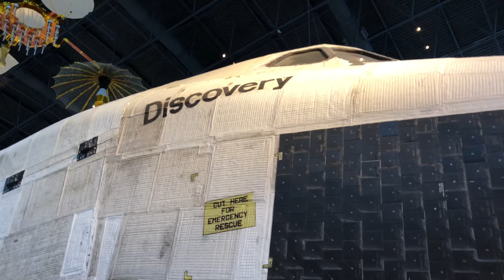4K Space Shuttle Discovery at Udvar-Hazy Center in Chantilly, Virginia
Shuttle Discovery 4K walk through